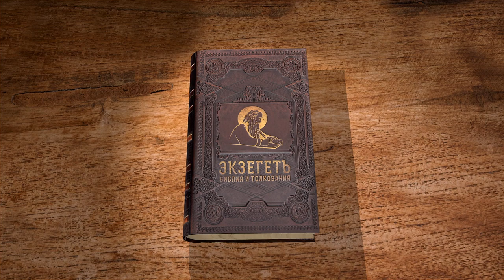Книга пророка Захарии. Глава 13 "Нечистого духа удалю с земли" Игумен Арсений (Соколов)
Команда Экзегет.

На библейском портале Экзегет продолжаем цикл бесед по книге пророка Захарии вместе с игуменом Арсением (Соколовым).

🔸   Очищение от грехов и нечистоты
🔸   "Нечистого духа удалю с земли"
🔸   Ложные прорицатели
🔸   Лукавство лжепророков
🔸   Вождь мессианского народа
🔸   Промысел Божий
🔸   Чаяние о Царстве Божием